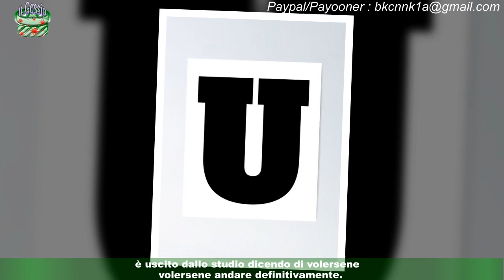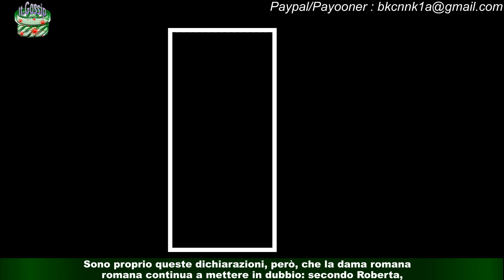U&D, spoiler riprese 15 ottobre: Ida gelosa Roberta, Gemma esce col giovane Franco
Le anticipazioni sulla registrazione di U&D del 15 ottobre hanno ancora per protagonisti i "soliti noti".Gli spoiler che circolano su Instagram, infatti, fanno sapere che Ida e Alessandro hanno continuato a discutere anche per colpa di Roberta: Platano è convinta che Vicinanza si scambi ancora degli sguardi con Di Padua e questo non lo accetta.Riccardo si è intromesso nella litigata e, mentre la ex ballava col napoletano,